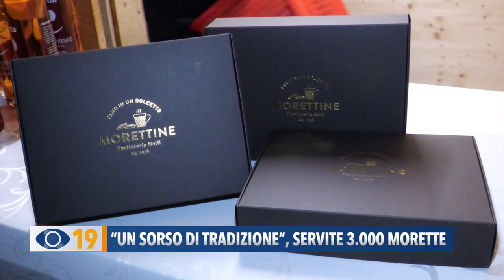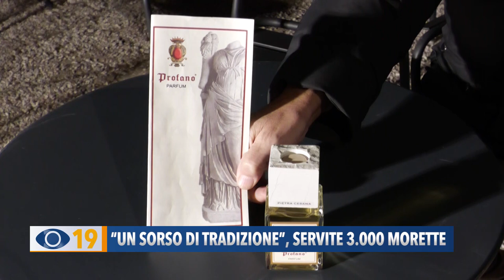"Un sorso di tradizione", servite 3.000 morette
Al Pincio di Fano si è concluso con successo il secondo fine settimana di “Un sorso di tradizione”.